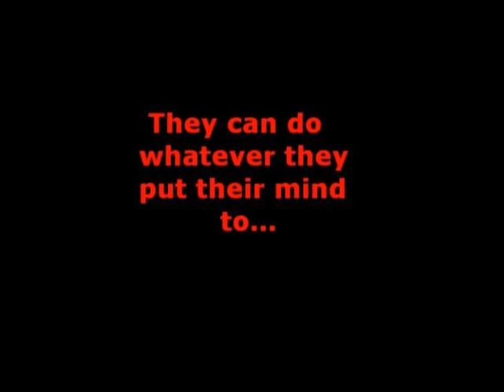Just What Can People With Disabilities Do?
In May 2005, I started a website called Sure I Can to educate people as to what people with disabilities could accomplish, and to also inspire them to overcome their own challenges. Hopefully, this video can do that. This is the opening to my new This is pictures of my participation in the 2009 Drop Zone, a rappel down a 380 foot building to raise money for the Quebec Society for Children with Disabilities.